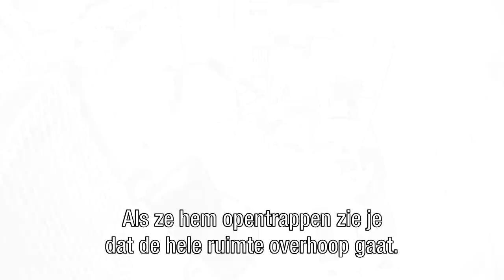Bizarre tactiek inbrekers gefilmd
Een stel boeven kruipen als een rups over de vloer om beveiligingscamera’s te ontwijken. Ze hebben er alleen eentje over het hoofd gezien.